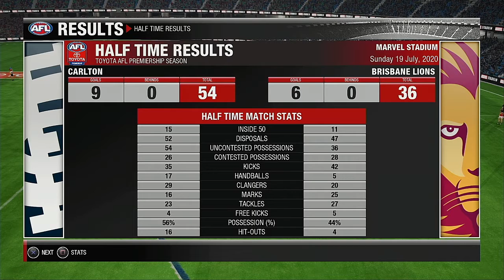AFL 2020 Premiership Round 18 Carlton Blues VS Brisbane Lions